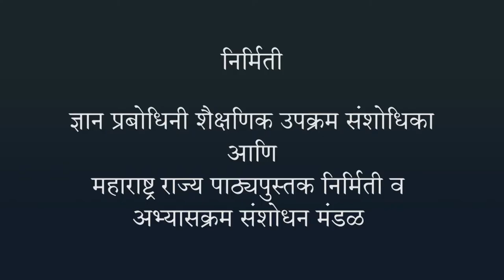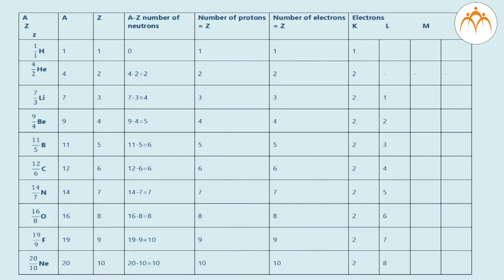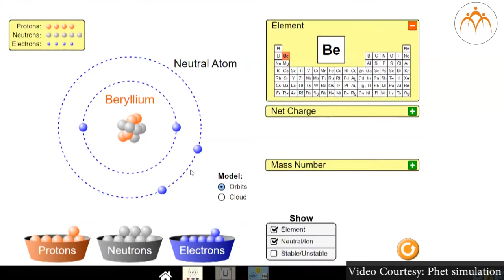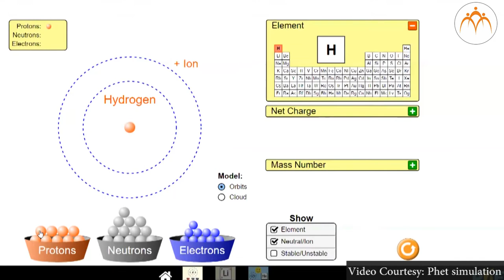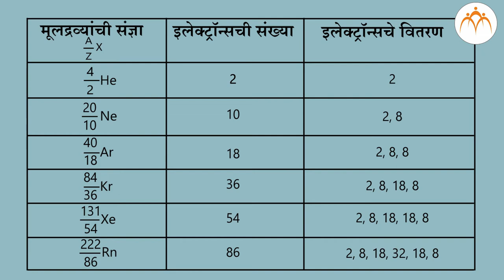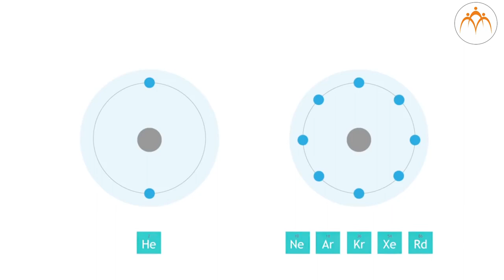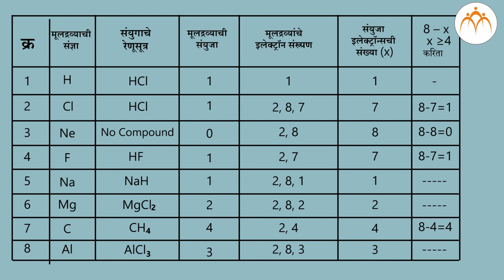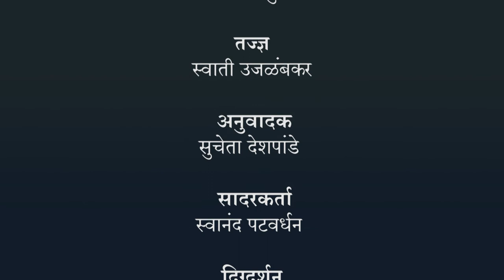अणूचे अंतरंग – भाग 4